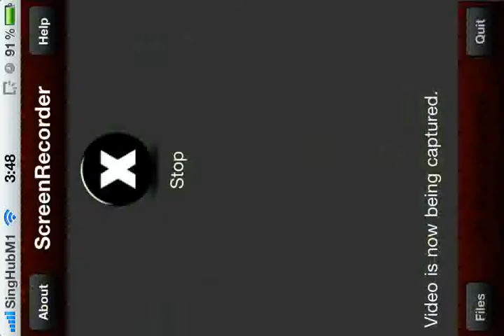var mobile Media ScreenRecorder 15 professional difficulty level NEW